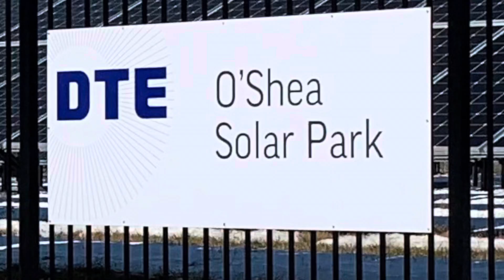DTE O’Shea Solar Park, Detriot Michigan